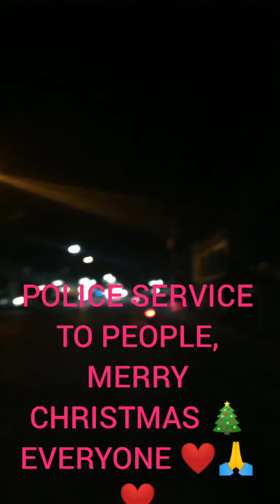A MOST RESPECTFUL JOB IN THE PLANET EARTH 🌎🌎 POLICE SERVICE🙏💞🕊️🎄